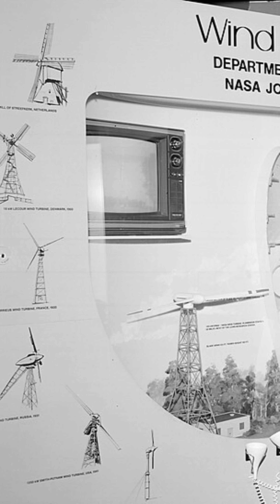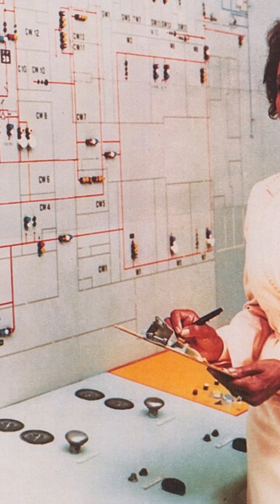She Was Called a “Human Computer” — History Tried to Erase Her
They called her a human computer — not a scientist, not an engineer.
Annie Easley was a Black woman whose calculations and code helped power NASA rockets and space missions.

She worked when computers didn’t exist.
She wrote code that reached space.
And yet, history barely remembers her name.

This is the hidden story of Annie Easley, one of the most important African American women in science — and one of history’s most forgotten geniuses.

🎥 Watch till the end. This story matters.

Narrated by Aamir Adam
From the channel Untold Chapters